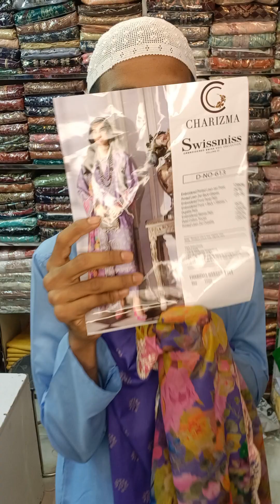যা নিবেন 1850 টাকাস্ক্রিনশট নিতে পারলে ড্রেস পেয়ে যাবে